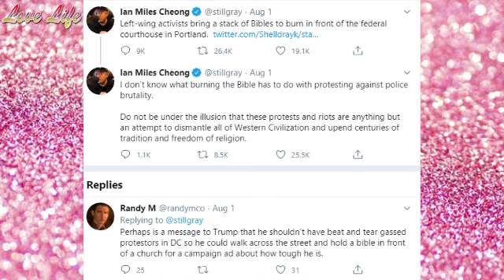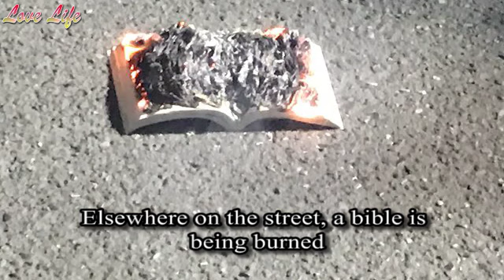Portland Protesters Burn Bibles and American Flag Outside Federal Courthouse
Radical activists in Portland, Oregon, burned Bibles and the American flag in front of a federal courthouse this weekend.

KOIN News reports that Friday's protest started out as a peaceful assembly but turned destructive at night with crowd members setting fires on the street in front of the federal courthouse.

Twitter user Ian Miles Cheong shared a video of demonstrators desecrating Bibles and the symbol of American freedom.
Cheong wrote, "Left-wing activists bring a stack of Bibles to burn in front of the federal courthouse in Portland."
In a later thread, Cheong wrote, "I don't know what burning the Bible has to do with protesting against police brutality. Do not be under the illusion that these protests and riots are anything but an attempt to dismantle all of Western Civilization and upend centuries of tradition and freedom of religion."

News reporter Danny Peterson posted a video of protesters burning an American flag while chanting about the police.

Some in Portland have made an effort to rally without violence, but the unyielding activists who are determined to destroy anything that opposes their ideology remain in the area.

According to the Jewish Press, a severed pig's head wearing a police hat was placed on top of an American flag and set on fire at the city's Justice Center last Thursday night.

Following "repeated requests" from Oregon Gov. Kate Brown, the federal government agreed to begin withdrawing federal officers from Portland last week.

Brown argued that the officers "acted as an occupying force, refused accountability, and brought violence and strife to our community."